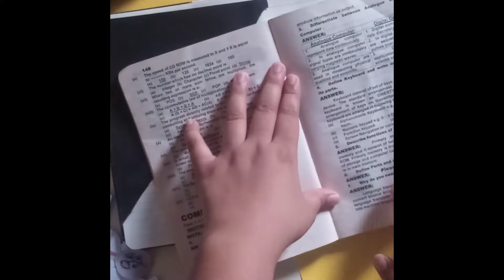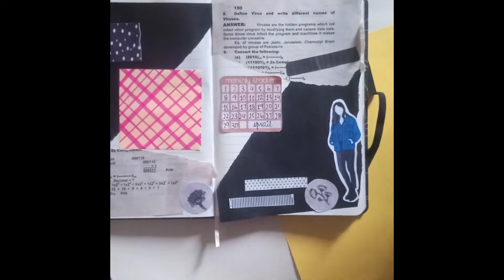black theme + month journaling🖤 || journaling with me